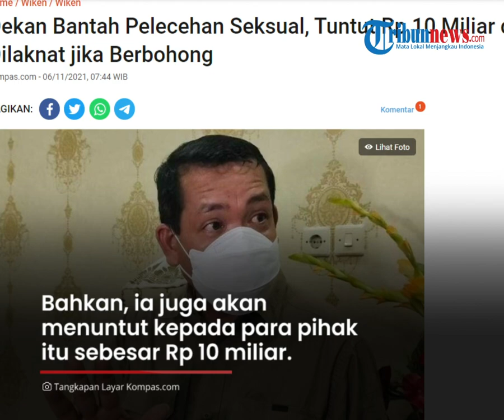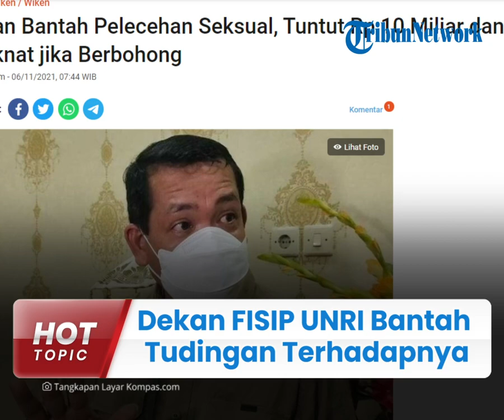Bantah Tudingan Pelecehan Seksual terhadap Mahasiswi, Dekan FISIP UNRI: Siap Dilaknat Jika Bohong!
TRIBUN-VIDEO.COM - Dekan Fakultas Ilmu Sosial dan Ilmu Politik (FISIP) Universitas Riau (UNRI), Syafri Harto membantah tudingan yang menyebut dirinya telah melecehkan mahasiswi.

Ia menegaskan tuduhan tersebut tidak benar dan akan melaporkan balik pihak-pihak terkait.

Bahkan, ia berani bersumpah muhalabah dan siap dilaknat Tuhan apabila terbukti berbohong.